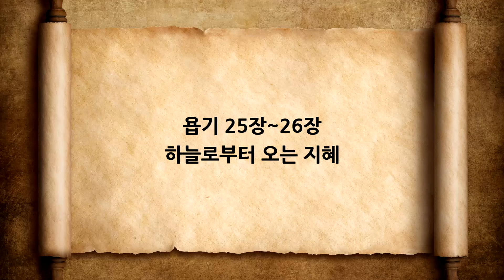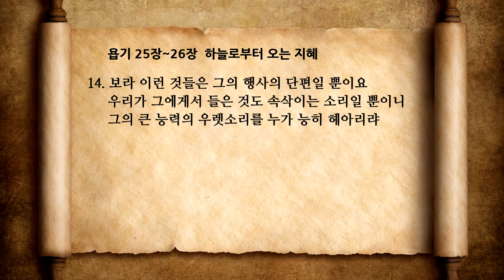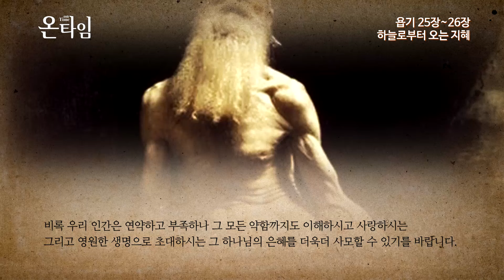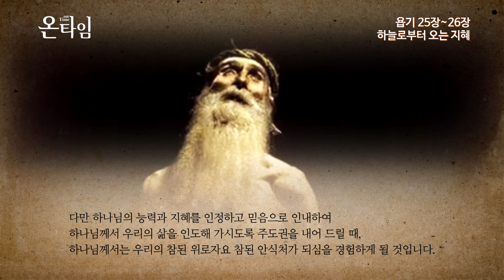욥기 25장~26장 하늘로부터 오는 지혜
욥기 25장~26장
하늘로부터 오는 지혜